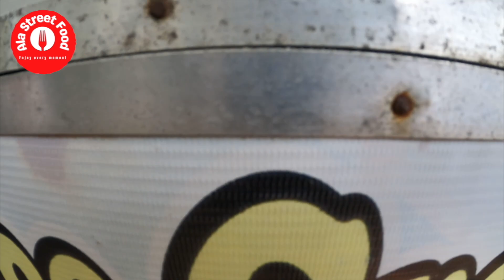Indonesia Street Food - Ice Cream Cincau Hijau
📍Purwakarta Jawa Barat
Harga : Rp. 5.000,-
Google Maps : t.ly/gWrr